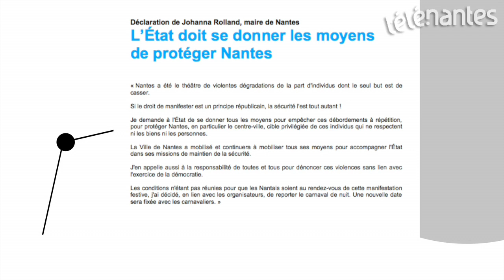Manifs à Nantes : les commerçants réclament des renforts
Après les affrontements, les sanctions judiciaires... Trois personnes comparaissaient devant les juges cet après-midi, écopant de peines de prisons avec sursis. Des "casseurs" inexpérimentés qui ont réussi une nouvelle fois, samedi, à déborder le dispositif de maintien de l'ordre mis en place par la préfecture. Les commerçants, et le maire de Nantes Johanna Rolland demandent au Préfet de s'adapter...